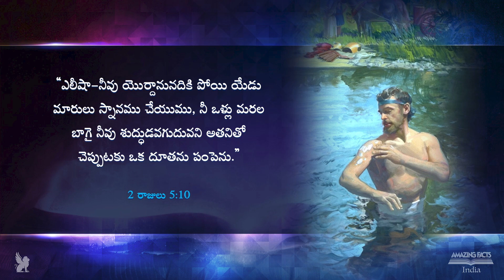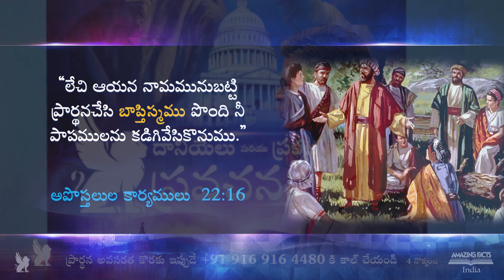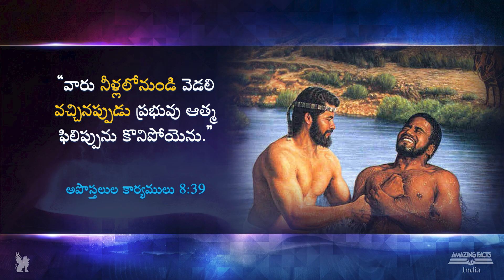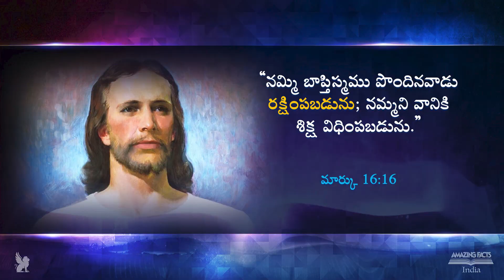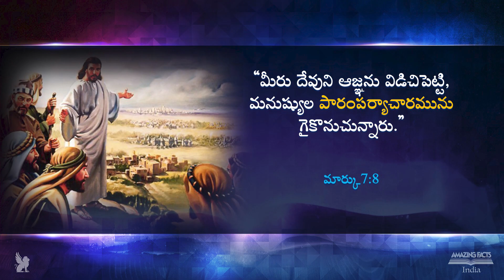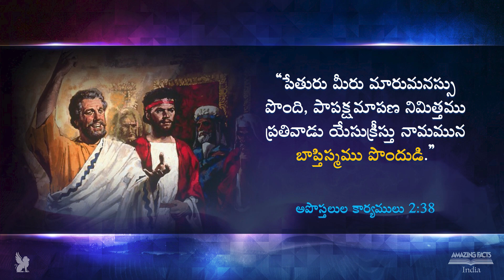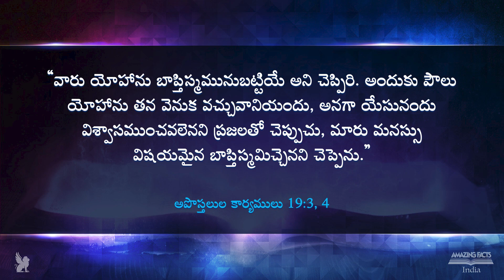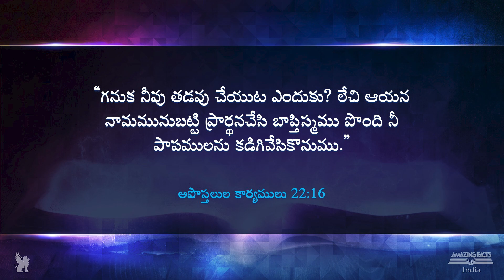దానియేలు, ప్రకటన గ్రంథ ప్రవచనములు - 11 – పరిశుద్ధత మరియు దైవశక్తి - పాస్టర్. జెసిన్ ఇజ్రాయెల్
అమేజింగ్ ఫ్యాక్ట్స్ ఇండియా ఆధ్వర్యంలో నిర్వహించబడు దానియేలు, ప్రకటన గ్రంథ ప్రవచన ప్రసంగములు, ప్రసంగించినవారు గెస్ట్ స్పీకర్ పాస్టర్. జెసిన్ ఇజ్రాయెల్. కార్యక్రమ సంఖ్య 11 - పరిశుద్ధత మరియు దైవశక్తి.

నీవు నీ ప్రియమైన వారిని బాధించుటలో విసిగిపోయావా? నీ గత పొరపాట్లను తలంచుకొనుచు నీవు నిరంతరము విచారములో జీవించుచున్నావా? నీవు ఎప్పుడైన నీ శరీరము లోపల బయట శుభ్రముగా కడుగబడాలని కోరుకున్నావా? అయితే నీ కొరకు మాకొక గొప్ప శుభవార్త ఉన్నది - నీవు కడుగబడవచ్చును! నీ పాపములను పూర్తిగా కడిగివేసి నీ స్వభావమును నూతనశక్తితో నింపగల ఒక ప్రణాళిక దేవునికి ఉన్నది. హాస్యాస్పదముగా ఉందనుకుంటున్నారా? కానే కాదు! బైబిలు, "మనము బాప్తిస్మము వలన ... ఆయనతో (క్రీస్తుతో) కూడ పాతిపెట్టబడితిమి" అని చెప్పుచున్నది (రోమీయులకు 6:4). నీవు క్రీస్తును అంగీకరించినప్పుడు, పాత జీవితము మరణించునని మరియు నీ గత పాపములన్నియు మరువబడునని ప్రభువు వాగ్దానము చేయుచున్నాడు! అంతే కాదు, ప్రతి పాపపు అలవాటును అధిగమించుటకు ఆయన నీకు సహాయము చేయగలడు. సిలువను గూర్చి బైబిలులో 28 సార్లు ప్రస్తావించబడగా, బాప్తిస్మమును గూర్చి 97 సార్లు ప్రస్తావించబడినదని నీకు తెలుసా? కాబట్టి అది ఖచ్చితంగా చాలా ప్రాముఖ్యమైనదై యుండాలి – దానిని గూర్చి ఆశ్చర్యపోనవసరము లేని విషయమేమిటంటే, అది మనలను వెంటాడే, పాపముతో నిండిన గత జీవితమును జ్ఞాపకమునకు రాకుండ భూస్థాపితము చేసి నూతన జీవితమును సూచిస్తుంది.

ఈ కార్యక్రమము అందిస్తున్న ప్రత్యేక ఉచిత ఆఫర్ “పరిశుద్ధత మరియు దైవశక్తి” అనే పత్రికను పొందడం మర్చిపోకండి. Baptism.AFTV.in అనే వెబ్-సైటును దర్శించండి, లేదా నంబరుపై మాకు కాల్ చేయండి, తెలుగు కొరకు 4 నొక్కండి, ఆఫర్ # 409 స్టడీ గైడు పత్రికను కోరండి.

మీరు మీ ప్రార్థన అవసరతలను అనే మా ఈమెయిల్ అడ్రసుకు పంపవచ్చు లేదా నంబరుపై మాకు కాల్ చేయవచ్చు, మా సిబ్బందిలో ఒకరు మీతో కలిసి ప్రార్థించడానికి సంతోషిస్తారు.

ఈ కార్యక్రమం ద్వారా మీరు దీవించబడ్డారని  మేము నమ్ముతున్నాము, మీ స్నేహితులతో కూడా పంచుకోండి, వారిని కూడా మీతో వీక్షించడానికి ఆహ్వానించండి.
మీరు పాస్టర్. జెసిన్ ఇజ్రాయెల్ గారి గురించి మరింత తెలుసుకోవాలనుకుంటే  @TimelyTruths నందు పాస్టరు గారి ప్రసంగాలను వినండి.
మర్చిపోకుండా Bookstore.AFTV.in అనే వెబ్-సైటును దర్శించండి, మరింత ప్రేరణ కలిగించే క్రైస్తవ రచనలు మరియు పుస్తకములను పొందండి.